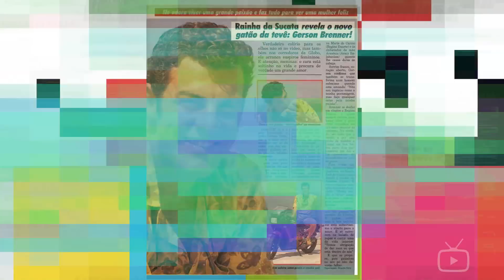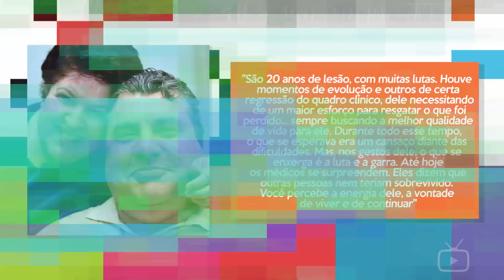POR ONDE ANDA GERSON BRENNER?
Um dos galãs da TV dos anos 90, ele infelizmente teve sua carreira interrompida por uma grave tragédia. Neste vídeo você vai saber detalhes sobre sua carreira e conferir por onde anda Gerson Brenner.